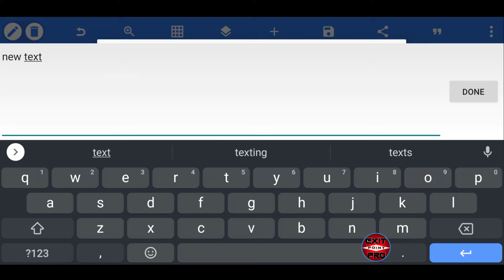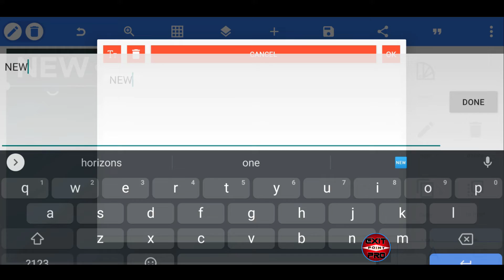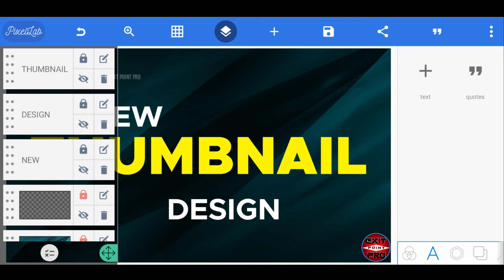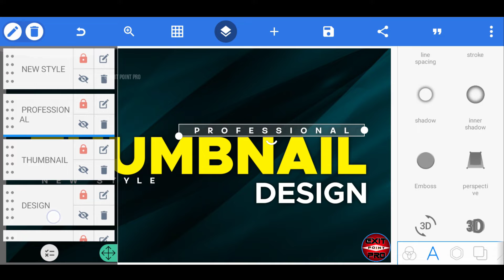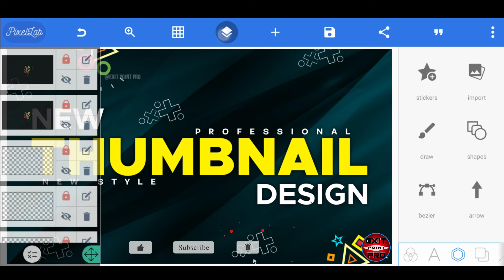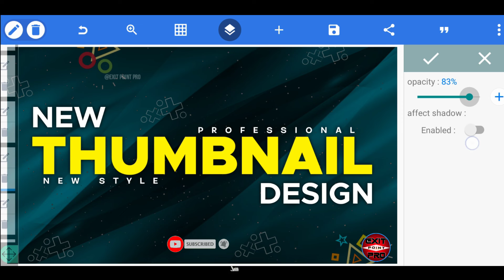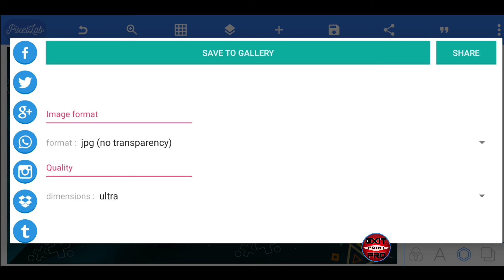Thumbnail Making With Pixellab || HD Thumbnail || Exit Point Pro